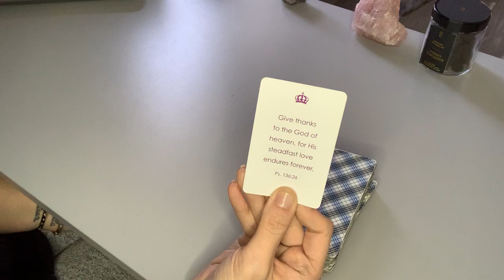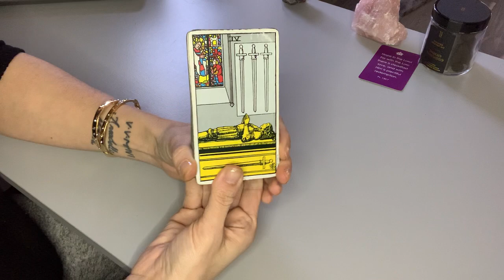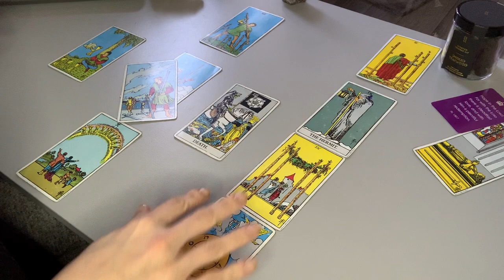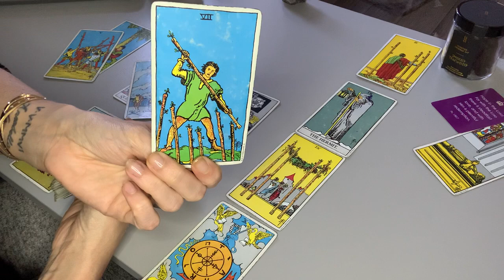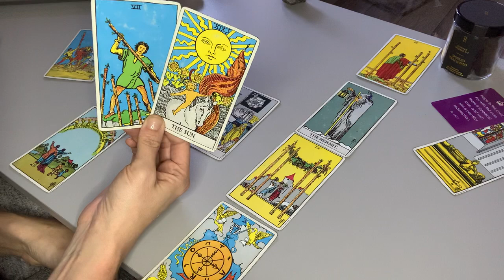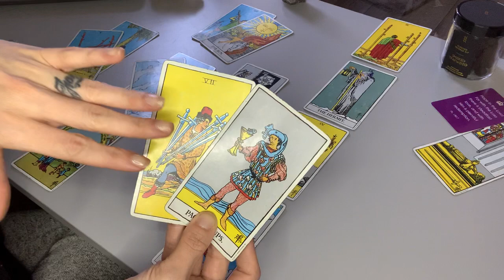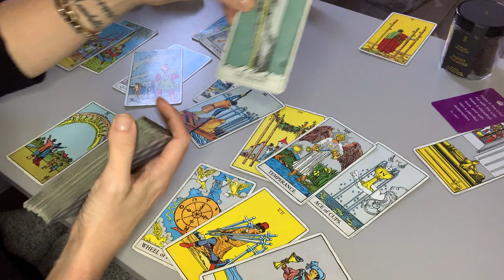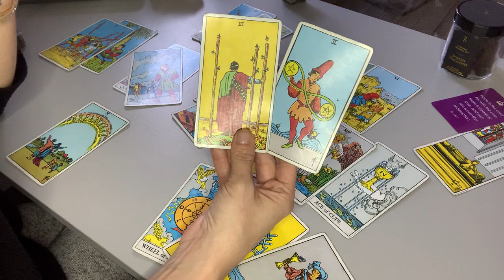PISCES ♓️ - STAYING OPTIMISTIC 😬⚖️🤓 MAY 2020 READING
Pisces - 💗 Welcome to your May 2020 Reading. My name is Alexandra aka Karma, and this is Karma Light Readings. I am a Taurus ♉️, Sun ☀️ and Moon 🌝 , Cancer ♋️  Rising, and Aries ♈️ Venus.

This will resonate for Pisces Sun, Moon, Rising, and Venus!

**Please note that this is a GENERAL READING for a very large Collective!**

✨PERSONAL READINGS ✨ ⬇️

I currently offer 6 types of personal readings - You can find all of them on my website or my Etsy shop:

⬇️✨💕 Book a personal reading with me! ✨💕⬇️

- Sign up to become part of the KarmaLight Krew and receive 20% off your first purchase, PLUS enjoy exclusive perks - such as monthly discounts on select readings, and access to a private page filled with monthly readings, tips, and guidance.

All of my readings are done in the White Light of the Holy Spirit, and are intended to help you gain a higher perspective of your current situations to help you on your Soul Journey💫🌀

I am humbled and honored by those of you who have donated in the past! Please note that ALL donation money goes directly to the production of this channel, and my work.

Alexandra aka Karma